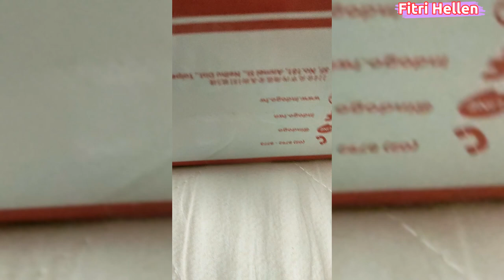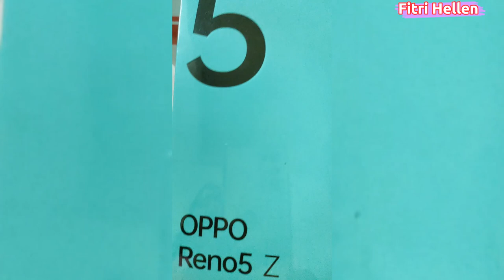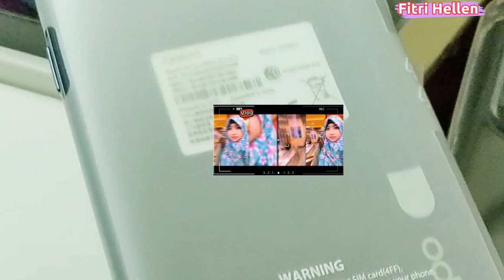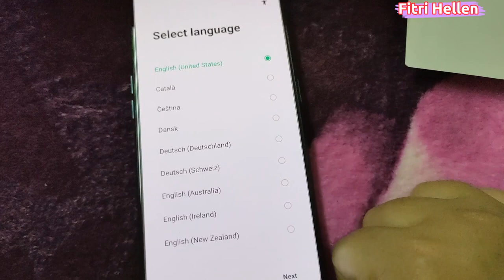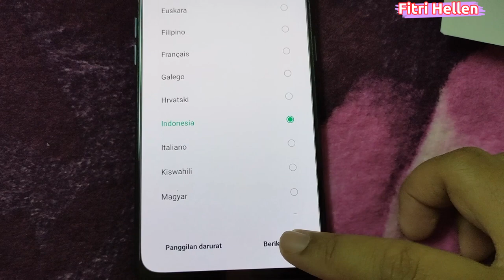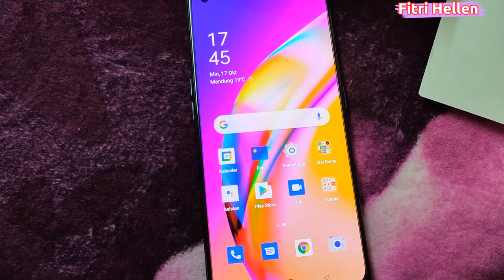HADIAH GIVEAWAY SMARTPHONE RENO5 Z DARI LOMBA VIDEO